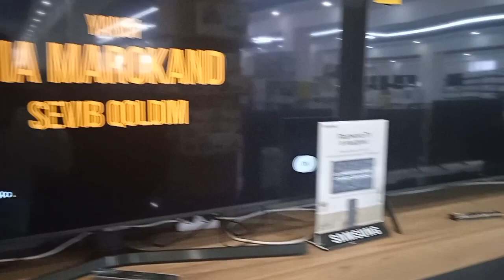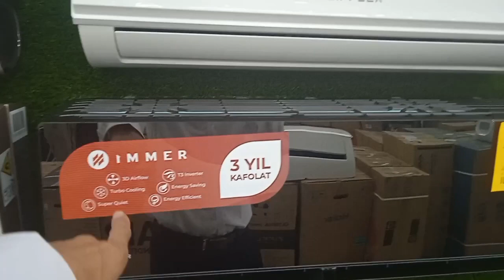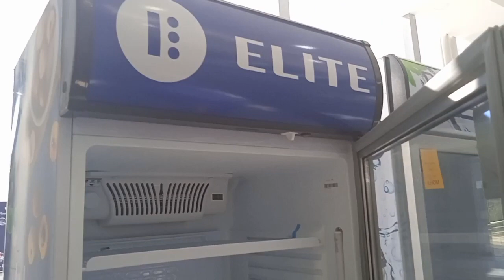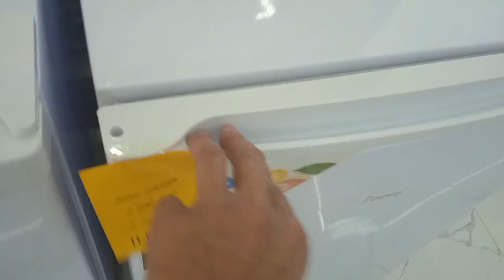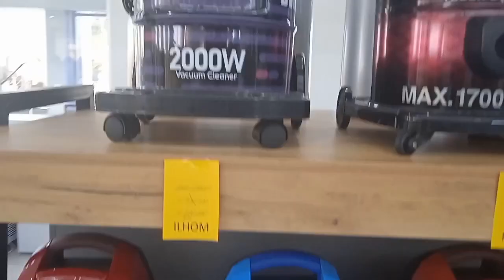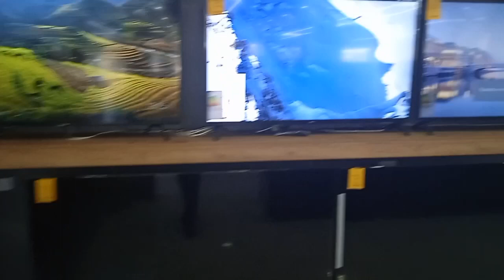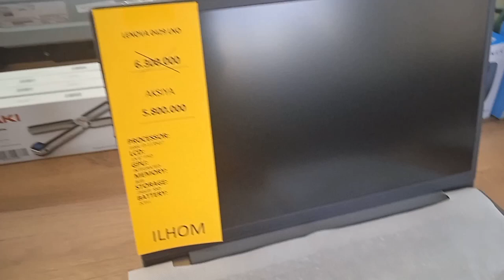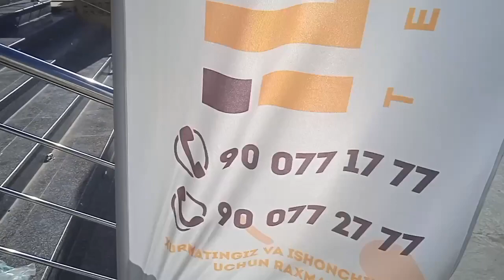Xiva ilhom savdo markazi maishiy texnika smart tv konditsioner Стиральные машины xolodilnik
ilhom savdo markazi